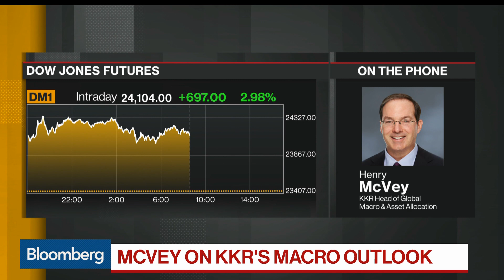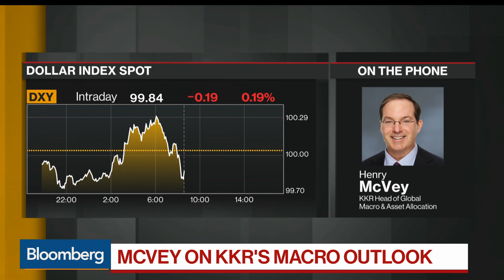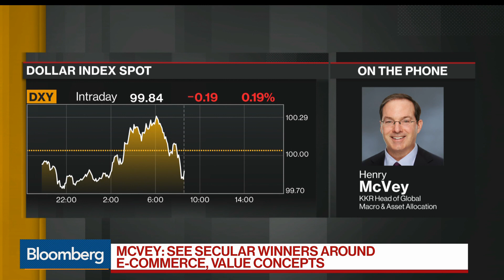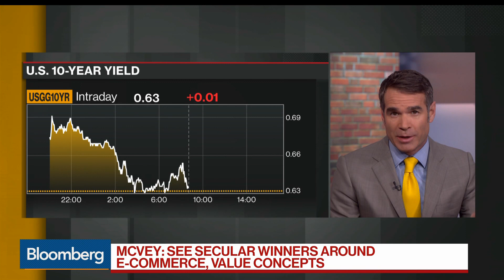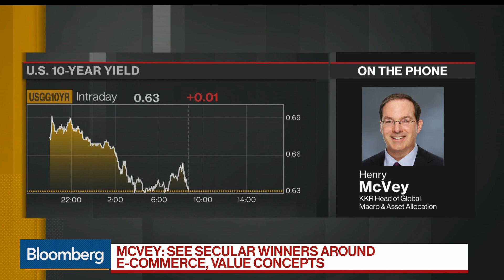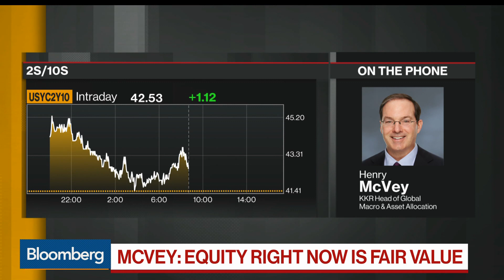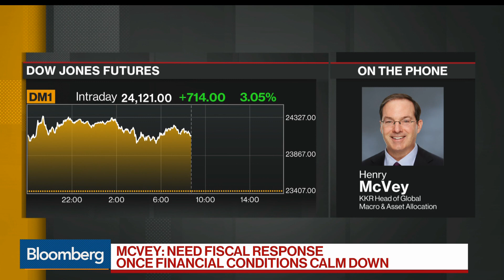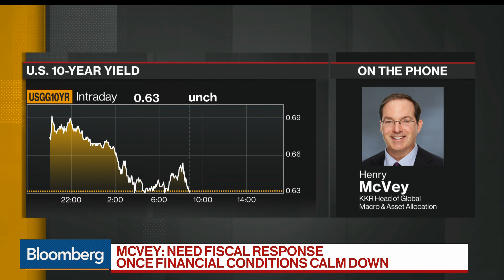KKR's Henry McVey on Post-Pandemic Economic Outlook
Apr.17 -- Henry McVey, KKR's head of global macro and asset allocation, discusses what the economic recovery may look like after the coronavirus pandemic subsides with Bloomberg's Erik Schatzker on "Bloomberg Daybreak: Americas."